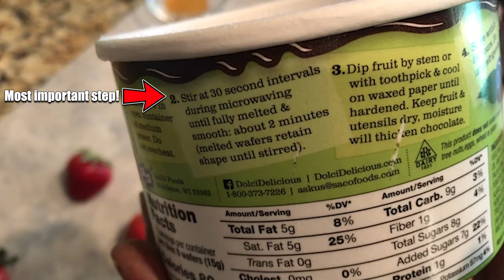CHOCOLATE COVERED STRAWBERRIES ASMR | HOW TO MAKE CHOCOLATE COVERED STRAWBERRIES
New ASMR Chocolate Covered Strawberries. In this ASMR video I will show you how to make Chocolate Covered Strawberries. Eating starts @ 4:24

Feel free to pause, rewind and watch as many times as you want!

Thank you for the video suggestion Mira rose, and thank you to everyone whose watching! I really enjoyed making this chocolate covered strawberries tutorial!

👉 Leave Me Eating Suggestions and Feedback In the Comments. 🍲

Chocolate Covered Strawberries Info:
What do chocolate covered strawberries mean? Chocolate covered strawberries are a delicious treat to gift someone else (or yourself). ... In addition to this, many people may want to save their strawberries for later but aren't sure how to store chocolate covered strawberries so that they maintain their quality.

How long do chocolate covered strawberries last? Refrigerator: Two to Three Days. Chocolate covered strawberries can be kept in the refrigerator for several days when stored properly, though ideally, you'll want to enjoy them within 48 hours. Cover them in wax paper and store them in an airtight container so that the fruit won't go bad.

What is the best chocolate melt for strawberries? You can use chocolate chips for quick-and-dirty dipping; they're meant to survive in the oven, after all, so a few gentle zaps in the microwave won't do much damage. Chips don't contain enough cocoa butter to temper, so the melted chocolate will harden with a streaked or swirled appearance.

Best way to keep chocolate covered strawberries? Chill in the fridge, but don't keep refrigerated. Once you're finished dipping your berries, they'll need about 15-30 minutes to chill and harden in the refrigerator. But chocolate does not like to stay cold for long -- it can get white and chalky. So keep your berries in an airtight container in another cool place.

This ASMR eating and sound video is best served wearing headphones.🎧 There will be eating,chewing,gulping,crunching,smacking,breathing,light whispering sounds etc…

What is the meaning of ASMR?... Autonomous sensory meridian response (ASMR) is a term used for an experience characterized by a static-like or tingling sensation on the skin that typically begins on the scalp and moves down the back of the neck and upper spine. It has been compared with auditory-tactile synesthesia. What is Auditory-Tactile Synesthesia?... Auditory-tactile synesthesia (or hearing-touch synesthesia) is a rare sensory phenomenon where the affected individual experiences tactile sensations in response to sound.